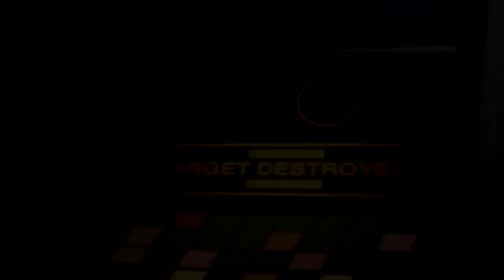Optimus Wilbur : Transformers Rise of the Beasts SPOILER FREE review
Home to Optimus Wilbur and baby Grimlock.

A massive thank you to The Cybertronic Spree for allowing me to use their amazing single Cybertronic Warrior.

Equipment: Canon EOS 250D, hyper X Mic, Adobe Photoshop, Pro and After Effects, Audacity